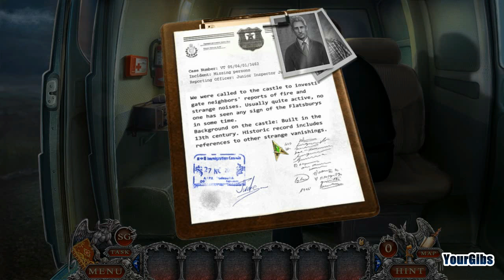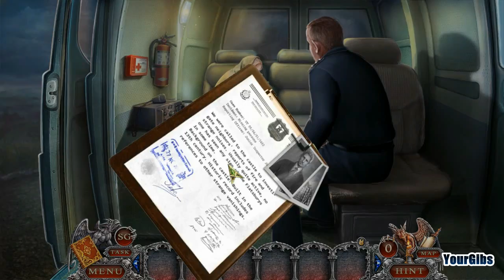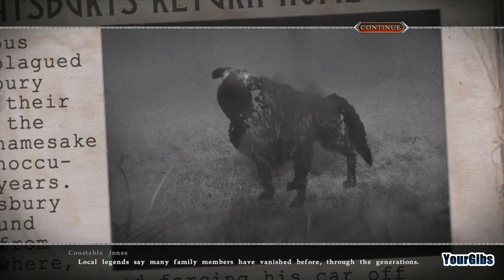Spirit of Revenge: Cursed Castle CE [01] w/YourGibs - BREW HOT CUP OF COCOA - OPENING - Part 1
Spirit of Revenge: Cursed Castle CE let's play walkthrough gameplay
// Part 1, BREW HOT CUP OF COCOA (OPENING)

Developer: Vendel Games
Let's Play ♦ Spirit of Revenge: Cursed Castle Collector's Edition with YourGibs walkthrough

STORY:
Despite rumors that their Gothic castle is cursed, the Flatsburys returned to live there. Now Lord Flatsbury and his son have vanished, and only little Jessie saw what happened. Can you win the girl’s trust and solve the mystery that spooked her into silence? Find out in this thrilling Hidden Object Puzzle Adventure game! Just be sure to watch your step - no one ever leaves this castle alive…